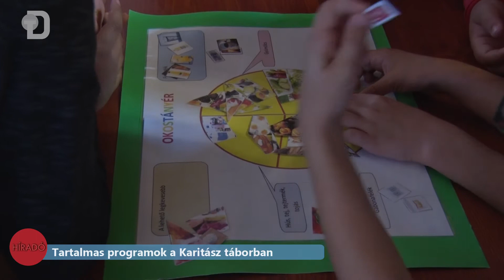Tartalmas programok a Karitász táborban